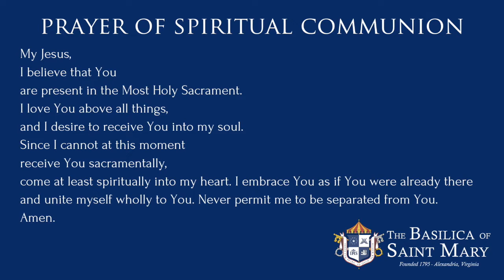The Holy Sacrifice of the Mass (March 24, 2020 - Father David Dufresne)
All public Masses in the Diocese of Arlington, including at the Basilica of Saint Mary, are suspended until further notice. Masses will still be celebrated privately by the priests for the intentions of each day. The Basilica of Saint Mary will post a video of one of these private Masses every day until the public Mass suspension is over.